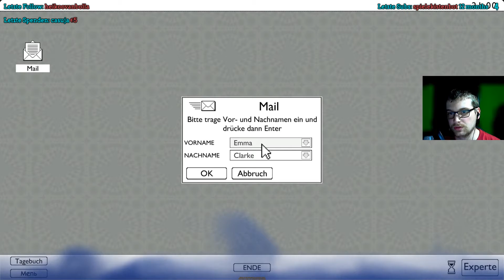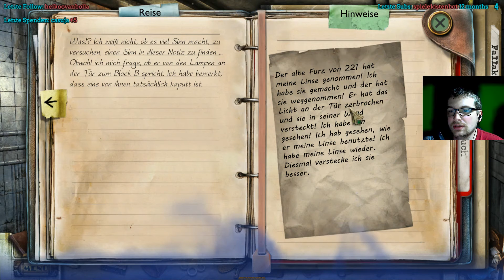Live LP - True Fear: Forsaken Souls Part 2 #021 - Blind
Hallöchen und herzlich Willkommen zu True Fear: Forsaken Souls Part 2

Unsere Suche nach unserer Schwester Dalia führt uns zum Dark Falls Asylum. Auf dem Weg zur Anstallt kommen wir wegen einem Schatten von der Straße ab...

Wenn euch das Live Let's Play gefällt, könnt ihr euch ja...

... ein Follow da lassen.

Ihr könnt auch unsere FGG-Gruppe unterstützen indem ihr...

... andere aus unserem Team schaut. (Discord)

Ich bin auch...